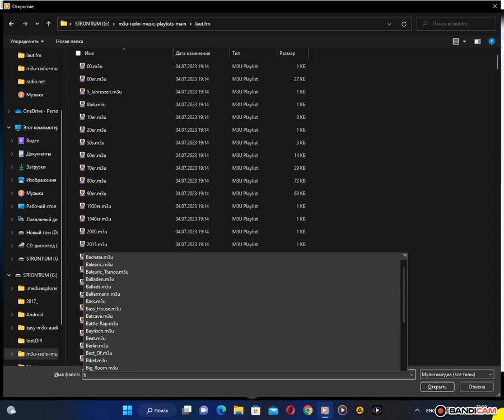laut.fm - Bass_House (Проигрыватель Windows Media) (24.07.2023)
Проигрыватель Windows Media: Алхимия - Случайный выбор